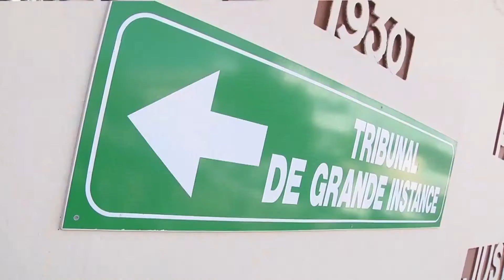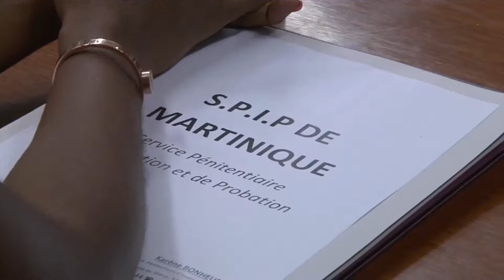JOURNAL 2901 GUADELOUPE